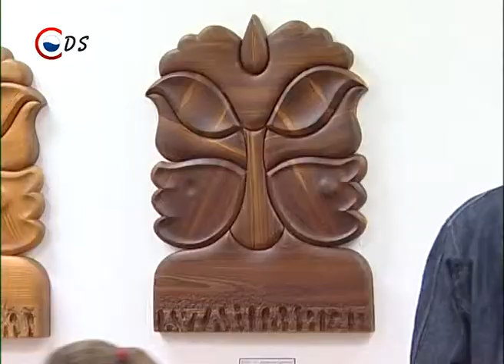Lélekvéső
A "Lélekvéső" címet viseli az Intercisa Múzeum új kiállítása, amelyen Csepeli István fafaragó, népi iparművész alkotásai kaptak helyet. A faszobrokból összeállított tárlatot március 15-éig tekinthetik meg az érdeklődök.